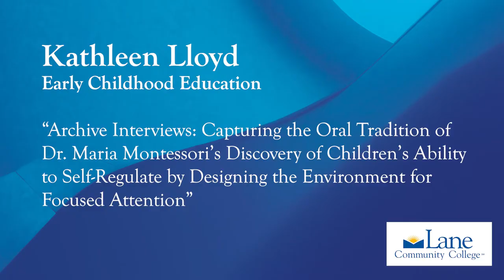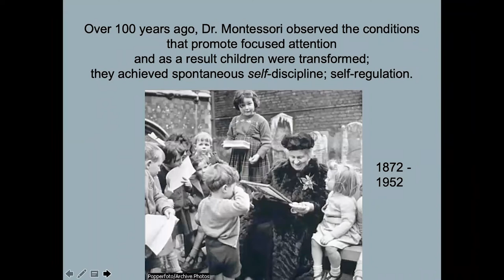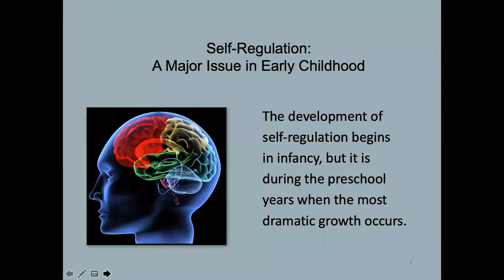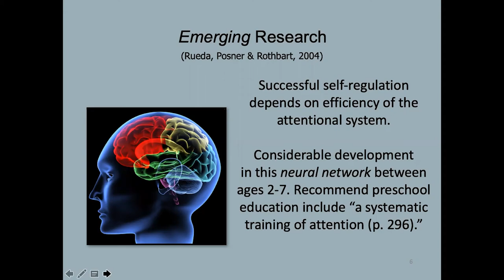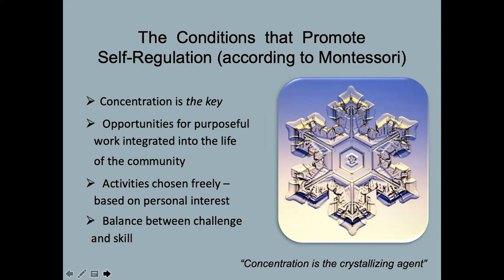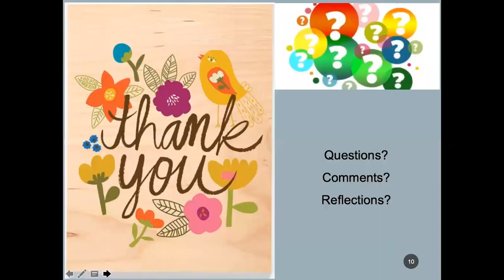Kathleen Lloyd "Dr. Montessori's Theory of Child Self-Regulation"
"Archive Interviews: Capturing the Oral Tradition of Dr. Maria Montessori's Discovery of Children's Ability to Self-Regulate by Designing the Environment for Focused Attention," presented by Kathleen Lloyd, Social Science/Early Child Education Instructor at Lane Community College, Eugene, Oregon.